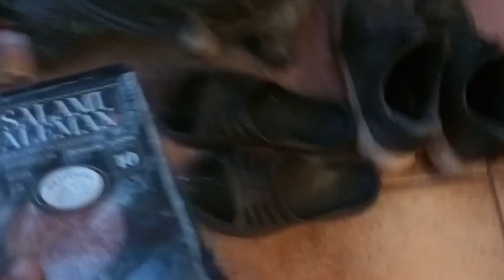Mäusejagd mit Katze Teil 2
Die Maus ist das Hauptmenü, davor gibt es noch eine Vorspeise.